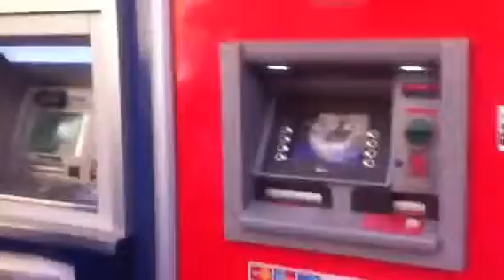Taksim square park riots may 31 2013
ATMs get busted during taksim sq riots